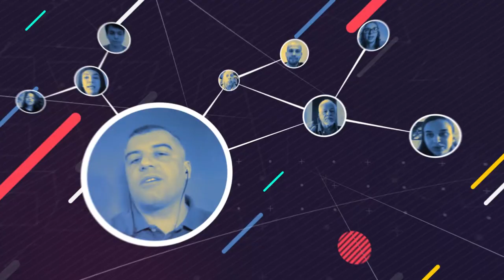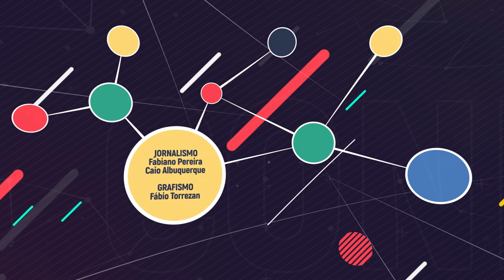Conexão TV USP 16/2022 - 11ª Mostra Ecofalante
Nesta edição do Conexão TV USP o jornalista Fabiano Pereira conversa com o cineasta Chico Guariba, diretor da Mostra Ecofalante de Cinema Ambiental.
A história da carreira de Chico como cineasta confunde-se com a própria história do evento, nascido em 2003, e que, em 2022, chega a sua 11ª edição com amplo destaque nacional e internacional.